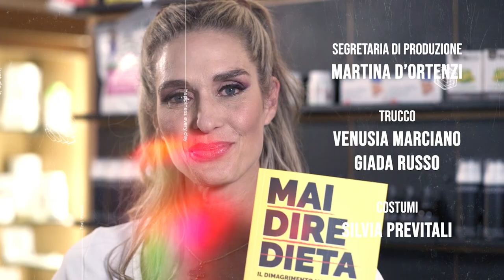Jill Cooper YES I CAN - Valeria 2° Parte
YES I CAN - il programma di Jill Cooper che racconta le Donne...
10 Donne Vere
10 Storie di Rinascita
10 Successi
10 Vincite
Ascolta come sono cambiate fisicamente -mentalmente - che allenamento hanno fatto - che integratori hanno usato e quanti chili hanno perso.  La felicità non è un peso sulla bilancia - ma è un ottimo punto di partenza per riprendere controllo sulla propria vita.
Powered by BEGOOD DERMOFIBRA COSMETICSISCRIVITI ORA sul canale per ricevere sempre i Video Nuovi per prima. Ogni settimana un nuovo video per allenarti con Jill Cooper - tonificare bruciare calorie e attaccare le zone critiche delle donne!  Esercizi mirati per gli inestetismi della cellulite, allenamenti Total Body per tonificare e bruciare grassi.  Dimagrisci con Jill - GAG - gambe addominali e glutei divertendosi.